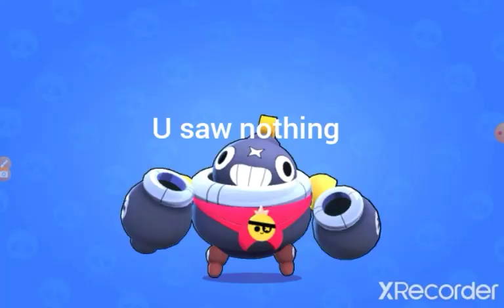pushing tick to rank 10 (hard)